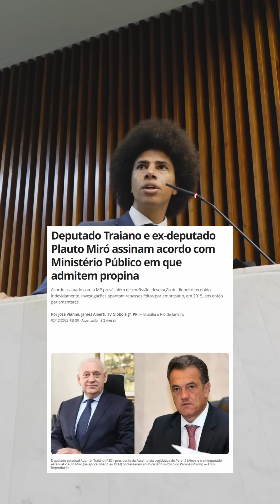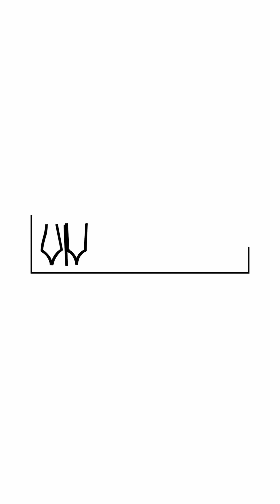A VERDADE VEIO A TONA: ÁUDIOS COMPROVAM CORRUPÇÃO DO PRESIDENTE DA ASSEMBLEIA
Áudios do Presidente da Alep, Ademar Traiano, comprovam a denuncia que fiz quando o acusei de corrupto.

No áudio, ele negocia propina, desviando R$200 mil de dinheiro do povo para seu próprio bolso.

E, na plenária, o silêncio dos demais deputados e deputadas é ensurdecedor.